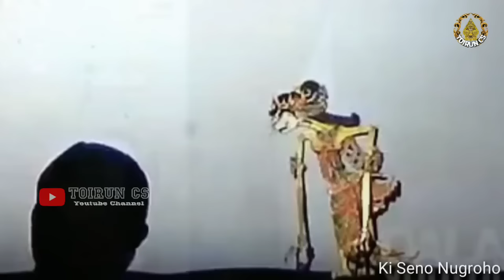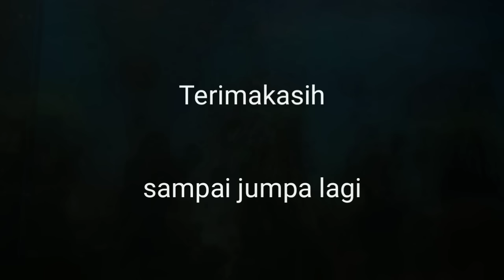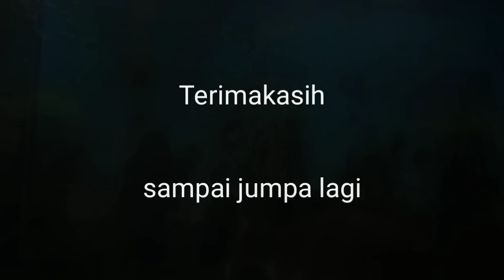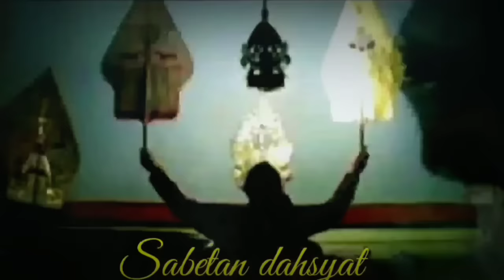GEGER GEDEN_ Pagelaran wayang kulit ki seno nugroho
wayang kulit budaya Jawa indonesia